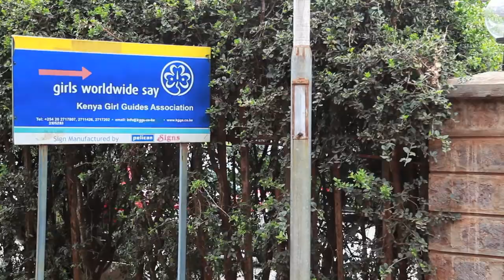Kenya Girl Guides Documentary (2015)